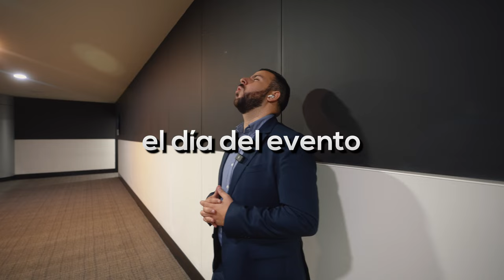VISITÉ EL ESTADIO AZTECA & EVENTO AWAKEN | Vlog México 2023